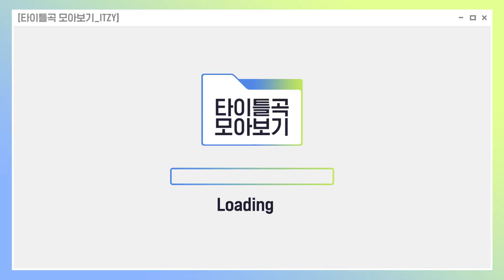♬ 달라달라(DALLA DALLA)부터 마. 피. 아. In the morning까지! ITZY(있지) 컴백기념 타이틀곡 모아보기